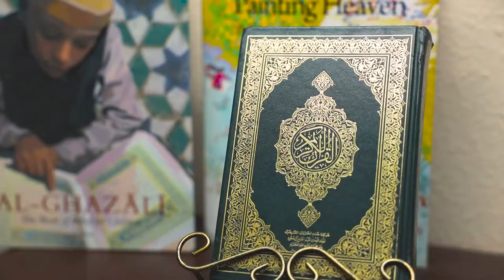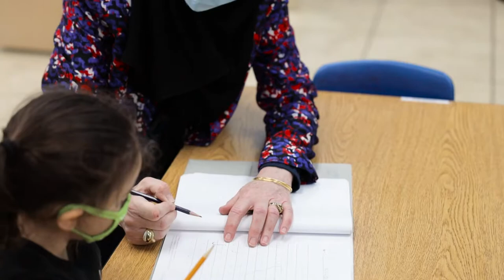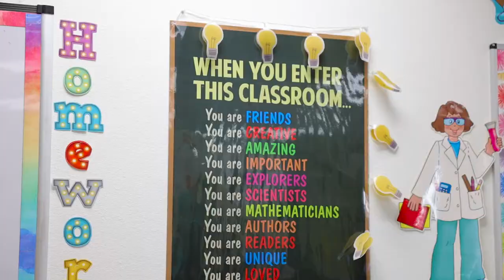ACA 2021 Promotional Video